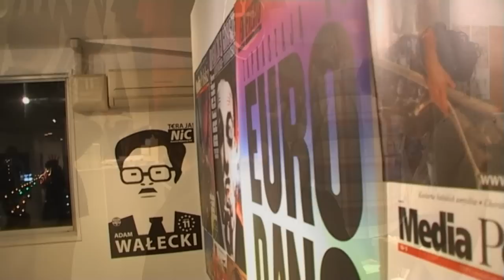Prof. Koichi Sato and Prof. Takashi Akiyama on Polish poster design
自由のためのデザイン、デザインにおける自由ポーランドのグラフィックデザイン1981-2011